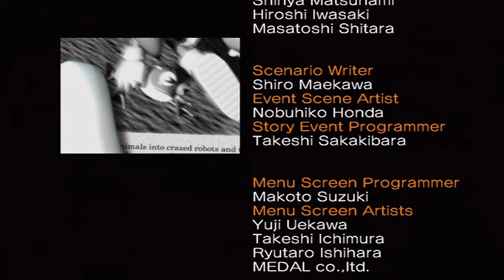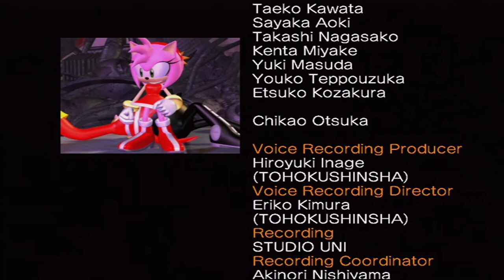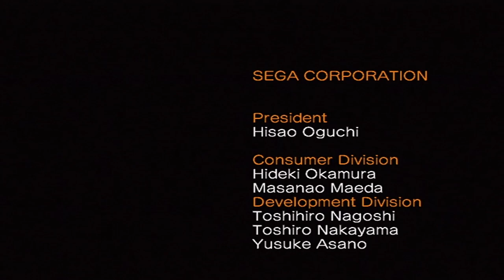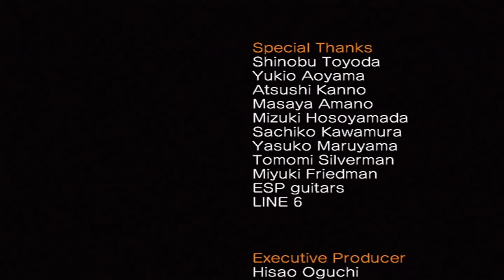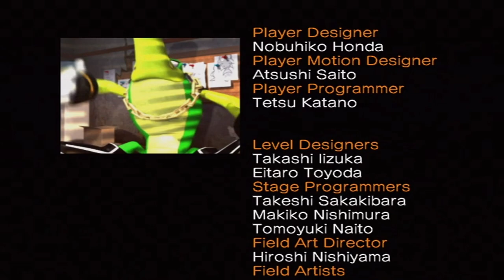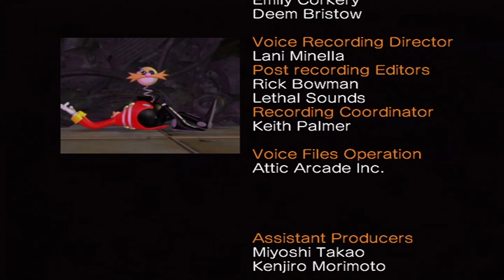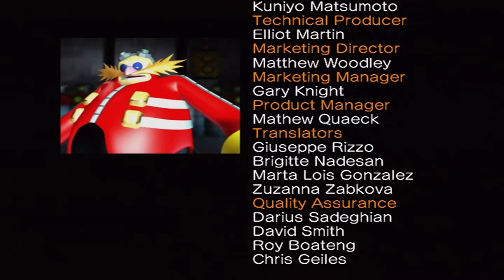SONIC HEROES ACTION REPLAY w/ UDJ & TheNSCL - Episode 22 - The Last Insult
Finally, we have reached the ending of the standard story. After this, it's nuttin' but the final bits!